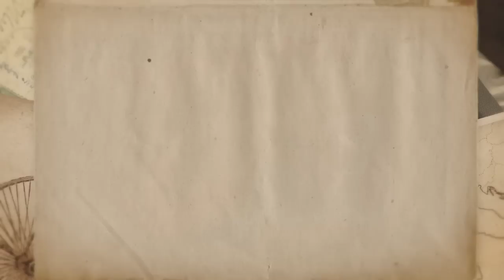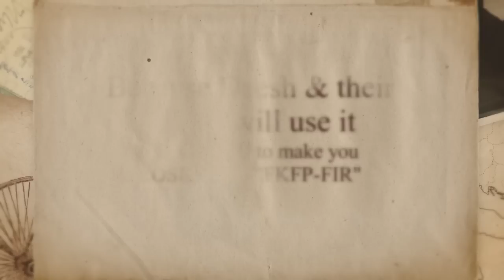Hate is not a good weapon in WAR 720p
Just because you can't get along with each other does not mean that more children can afford to get bombed by DAESH every second.